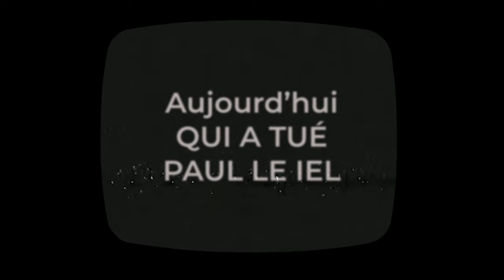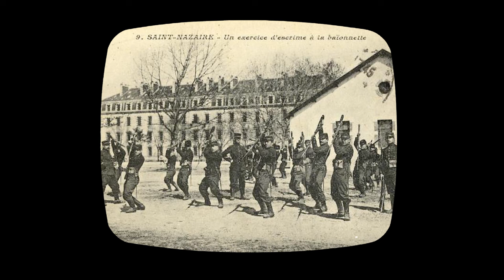Qui a tué Paul Le iel ? | L'INSPECTEUR C'EST VOUS !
Dans cet épisode, je vous donne le nom de l'assassin du premier épisode, "la consigne au cadavre" et nous allons explorer une nouvelle enquête sordide, qui a tué Paul le iel ?

Histoire totalement vraie, seule les noms des protagonistes ont été changés.